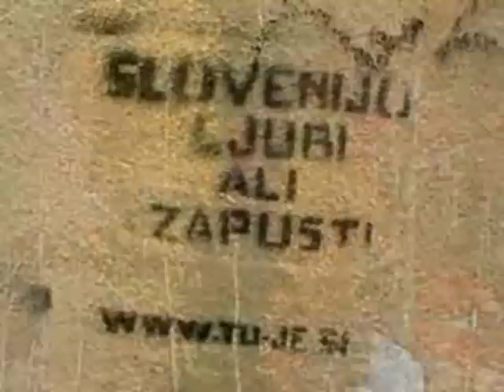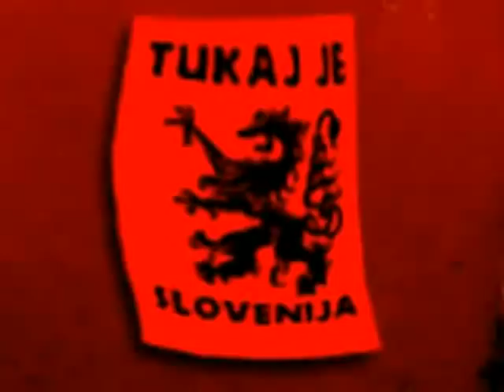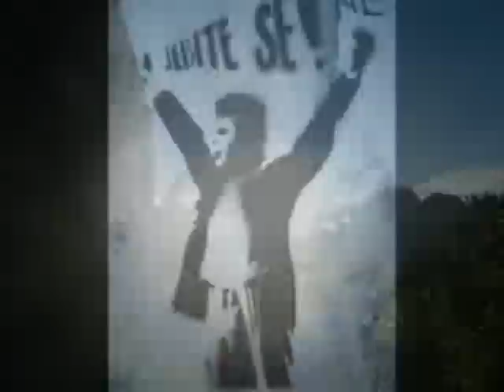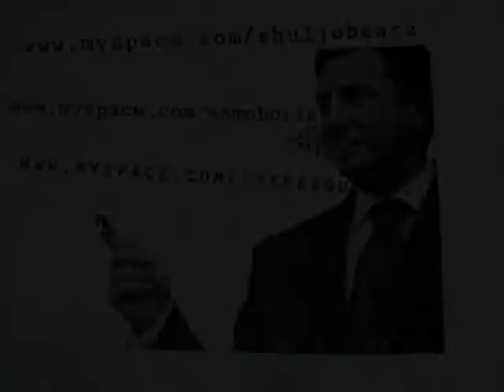Samo Boris, Valterap & Ico Lumbago - Dezela